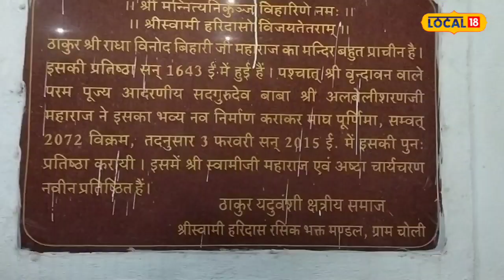Janmashtami Pooja 2023 : लड्डू गोपाल की इस प्रकार से होती है अष्टयाम सेवा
Khargone News : वृंदावन के ठाकुर श्री बांके बिहारी मंदिर की तर्ज पर, मध्यप्रदेश के इस मंदिर में भगवान श्री कृष्ण की प्रतिदिन अष्टयाम सेवा होती है, इसके साथ ही पूरे साल बांके बिहारी में होने वाले सभी उत्सव भगवान कृष्ण की महिमा को मनाने के लिए यहां आयोजित किए जाते हैं. श्री कृष्ण जन्माष्टमी पर भी, यहां बांके बिहारी की तरह ही भगवान श्रीकृष्ण का जन्मोत्सव धूमधाम से मनाया जाता है, और भक्तों के बीच आनंद और भक्ति का माहौल होता है.
Khargone News : On the lines of Thakur Shri Banke Bihari Temple of Vrindavan, in this temple of Madhya Pradesh, Lord Shri Krishna's Ashtayam Seva is performed daily, along with all the festivals held in Banke Bihari throughout the year to celebrate the glory of Lord Krishna. are organized. Even on Shri Krishna Janmashtami, the birth anniversary of Lord Shri Krishna is celebrated with great pomp here like in Banke Bihari, and there is an atmosphere of joy and devotion among the devotees.